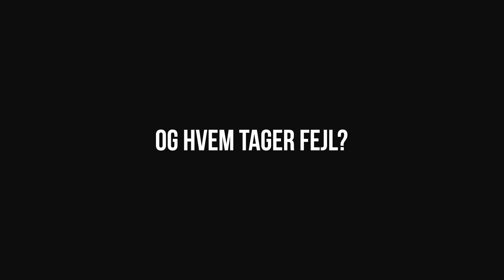En Forsvunden Pepsi